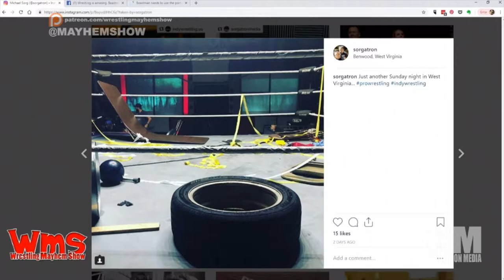Wrestling Mayhem Show 637: World Cup Of Mayhem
Beastman makes the trek to the studio this week to chat with Sorg, Rizz, and Bobby about some wrestling, including:

    Beastman is joining us fresh off his fans-bring-the-weapons match with his shiny new bling.
    WWE was on a road trip to Australia for Super Show Down this past weekend.
    Beastman is sharing some thoughts on Ty Cross.
    We got to see some old faces return for Super Show Down.
    Sorg watched Super Show Down and the autoplay following was Global Warning - so he watched that too.
    We're sharing some thoughts about the WWE Evolution show.
    In case you haven't heard, Shaggy 2 Dope tried a dropkick - at a Limp Bizkit show - on Fred Durst.
    This week's Big Question: Which wrestler would you least like to see shave their head?
    A ton of things have happened with Beastman since he was last here, and he's getting us all caught up.
    Beastman is on the move. 2019 will be his year in wrestling.
    Beastman learned a bunch of things this week!

** BONUS: Did you see Beastman's visit to Slice on Broadway?  Check out the video here!

Follow our stable on Twitter: Beastman (@beastmanhusk), Rizz (@TheeRizz), Bobby (@BobbyFJtown) and Sorg (@Sorgatron).